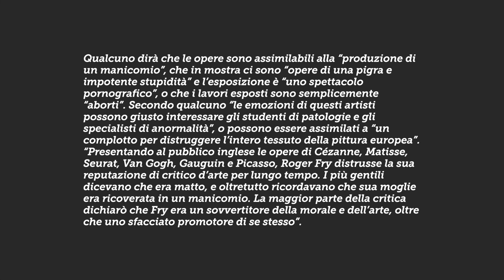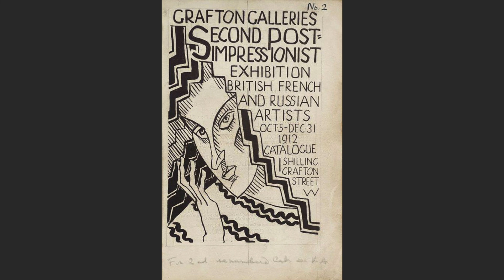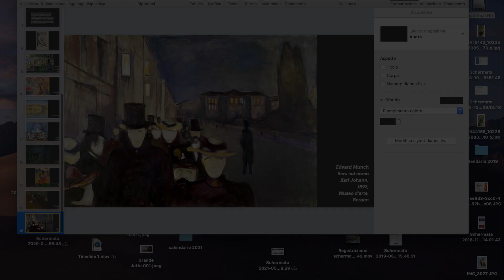Post-impressionismo: introduzione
Seurat, Cézanne, Van Gogh, Gauguin, ma anche Signac, Toulouse-Lautrec o Munch: sono tutti artisti che possiamo imparare a conoscere come artisti post-impressionisti. Molti di loro esporranno in almeno una delle 8 mostre impressioniste. Ma allora cosa significa quel post? Di certo non una successione temporale. Proviamo a scoprirlo attraverso la figura di Roger Fry, artista e critico che nel 1910 organizzò a Londra la prima mostra intitolata "Manet e i post-impressionisti".

00:00 Che significa post? Verso le avanguardie
01:23 Il superamento dell'impressionismo
01:57 La funzione degli occhi (Monet e il palazzo del Parlamento)
03:21 La Grande-Jatte e le reazioni di Monet e Fénéon
04:40 Il Neo-impressionismo e la fine dell'Impressionismo
05:25 Felix Fénéon, critico e anarchico
06:45 Roger Fry e la mostra del 1910 alla Grafton Gallery
08:30 Le feroci critiche
09:34 Artisti di collegamento verso le avanguardie
10:14 Il ruolo della razionalità e delle emozioni
11:49 Chi sono i post-impressionisti? Seurat e Signac
12:43 Cézanne e la ricerca sulle forme essenziali
13:27 Van Gogh e la dimensione emotiva
14:17 Gauguin, il simbolismo e l'uso del colore
14:45 Cézanne, anticipatore di Picasso
15:27 Toulouse-Lautrec e la Parigi dei bassifondi
16:01 Munch, il norvegese